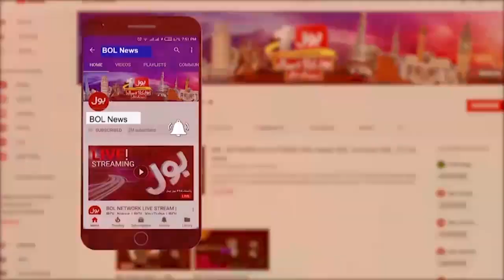NAB Amendment Case Update | Nazir Laghari Important Analysis | Breaking News